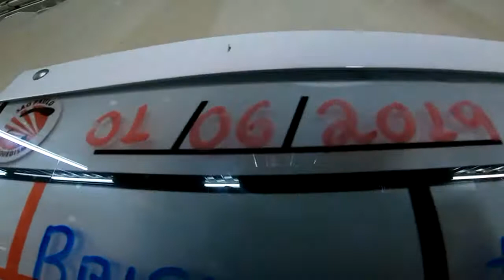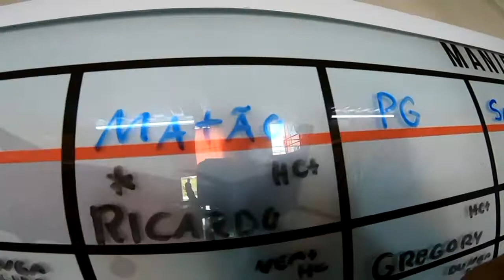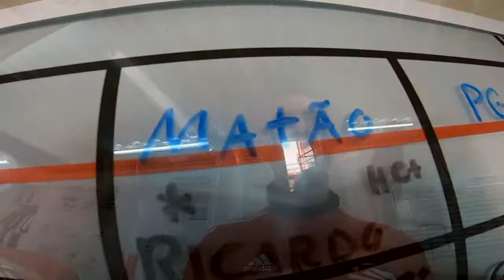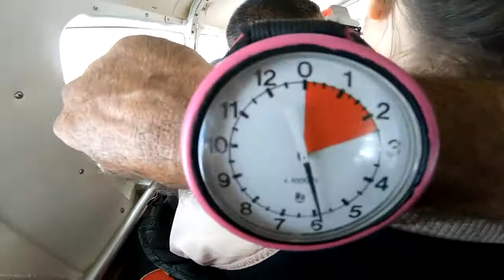Salto Duplo da Mariana na São Paulo Paraquedismo